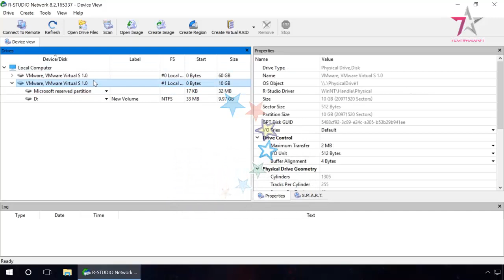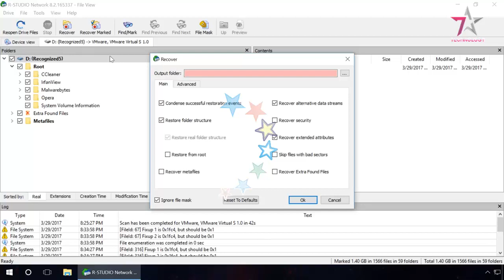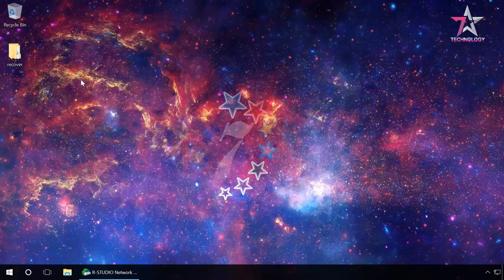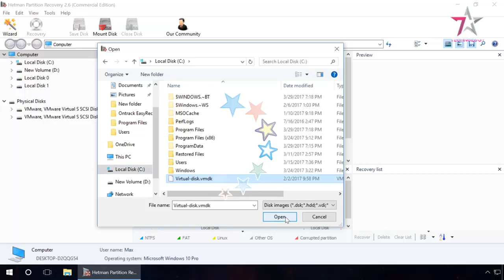R Studio Recovering Files From a Deleted Partition in 2018 📁🔥⚕️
👍 Watch how to recover files from a deleted disk partition with R-Studio. There are partitions containing files on our hard disk. Delete them. To do it, right-click on each of the partitions and select “Delete volume.” Create “New Volume (D:)” in the free space that appeared after deleting the volumes. This way, we get a disk from where partitions containing files were deleted.

In order to recover files from the deleted partitions with R-Studio:
• Start the program and select the hard disk from which a partition should be recovered.
• Click on the “Scan” button.
• Select additional settings in the window that opens and click on “Scan.”
• Wait until the scanning process is complete.
In the process of scanning, the program calculates its duration: note the status line at the bottom of the program window.
• As a result, R-Studio showed the list of partitions found in the scanned hard disk.
• View the contents of the partition, the size of which corresponds to the previouly deleted volume.
• R-Studio showed the contents of this partition, where deleted files were not found. It has the same result for other recognized partitions.

• After scanning the existing partition named “New Volume” which we created instead of the four deleted partitions, the program did find the files from the deleted partitions.

• Select the files and folders you need to recover and click the Recover icon in the upper menu of the program.
• Specify the folder to save the recovered files and click “Yes.”
• The files and folders have been recovered.

To sum up, we can say that the program did a good job. In terms of quality of data recovery, R-Studio is a direct competitor to Hetman Partition Recovery: it can recover files from deleted or formatted partitions, create disk images and recover data from there as well; it has a good preview function for files to be recovered.

The things to make Hetman Partition Recovery a better choice include a user-friendly interface, far higher speed of work (both when scanning media and recovering data) and ease of use; the latest update adds the function of data recovery from virtual drives and virtual machine drives.
Partition Recovery offers you a two-step or three-step data recovery solution, which makes the process of recovery much simpler and improves the final result.

If you have more information to share, or any suggestions about file recovery from a deleted partition or hard disk, we’ll be glad to see your comments.

That is all for now. Click the Like button if this video helped you.